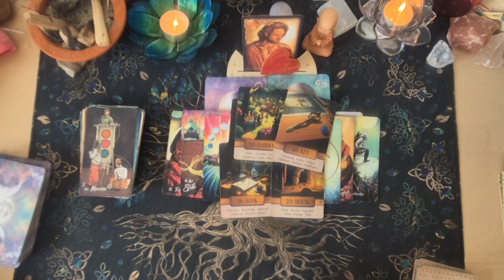❤️‍🔥Nachricht vom HM❤️Ich möchte eine sichere Beziehung mit dir deswegen arbeite ich an mir#tarot